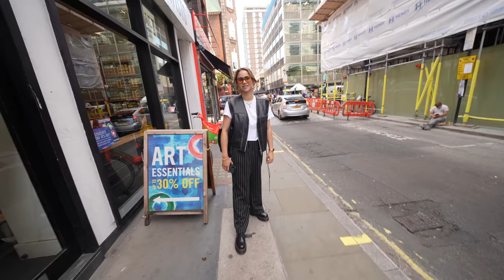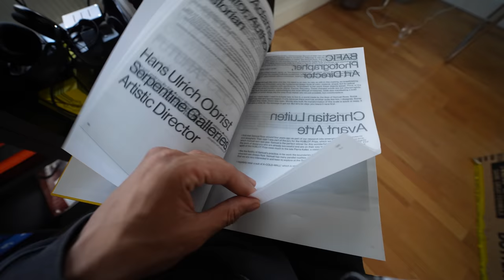What Are People Wearing in London? Soho, Central London | EPISODE 46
What Are People Wearing in London? Soho, Central London | EPISODE 46 and unboxing a special gift from Samuel Ross and his new book! Today's question, Do you believe in star signs?